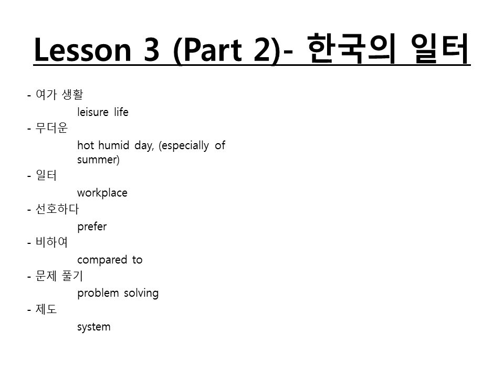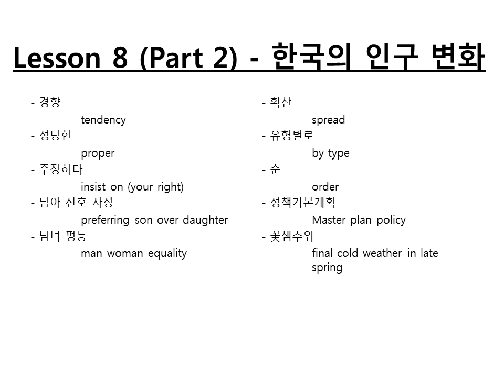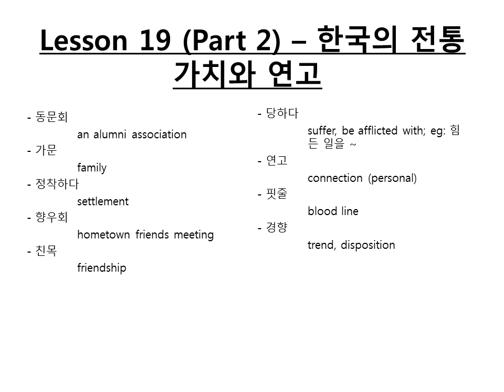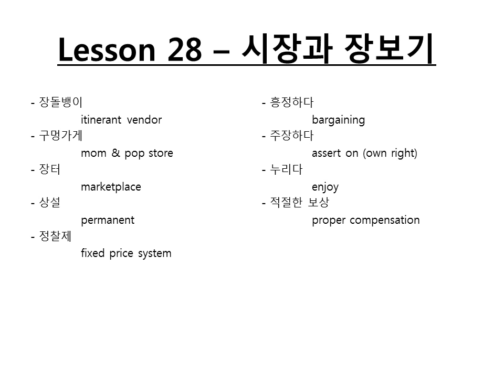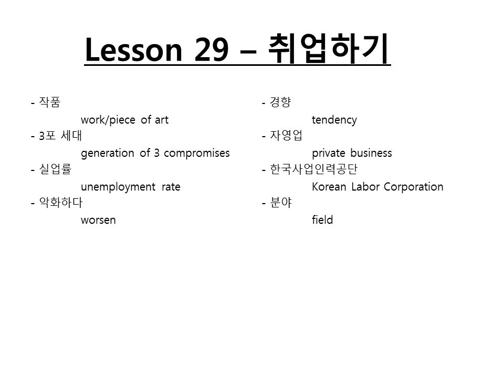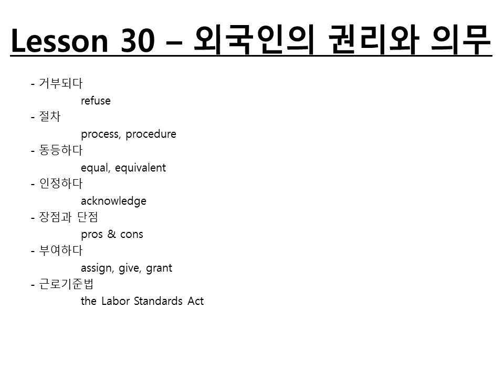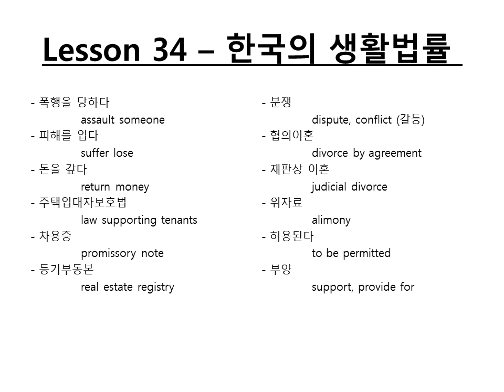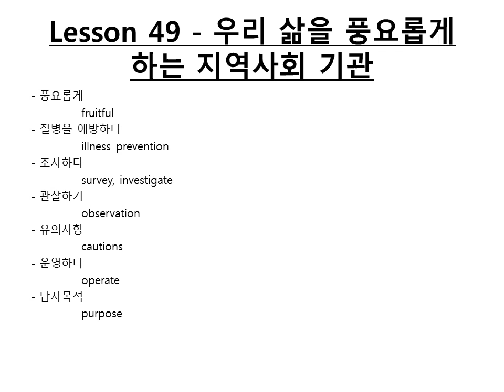KIIP - Level 5 - VOCABULARY & TEXTBOOKS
Korea Immigration and Integration Program (KIIP) - 사회통합프로그램) Free Korean courses for foreigners that can also help get you points toward an F-2 VISA or other VISAs later on!

Korea Immigration and Integration Program - PDF Textbooks